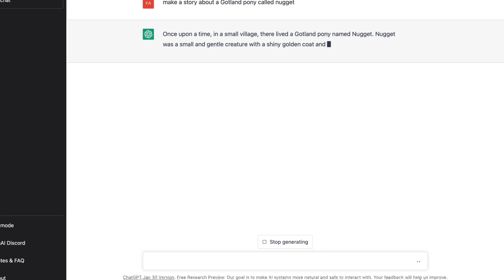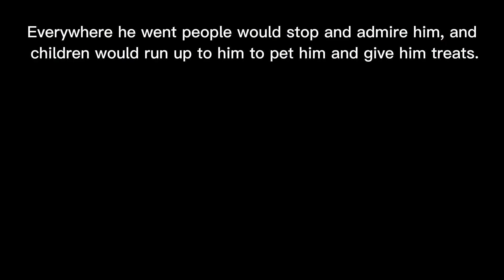AI CREATES MY ROLEPLAY STORY?! 🤖Mini movie | Hero Of The Forest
Music from Uppbeat (free for Creators!)

𝗣𝗹𝗮𝘆 𝗦𝘁𝗮𝗿 𝗦𝘁𝗮𝗯𝗹𝗲!